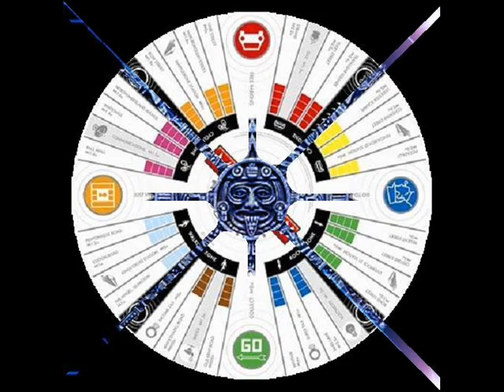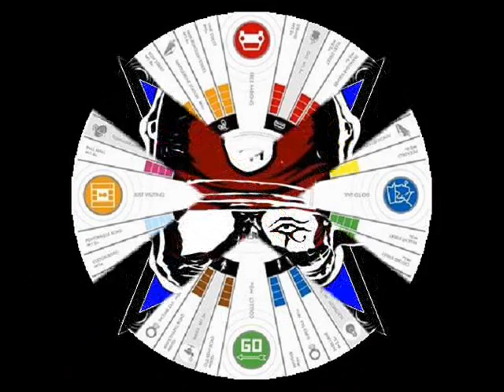Get Bent ~ City